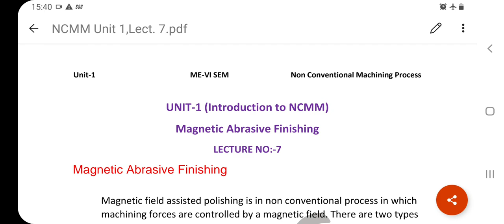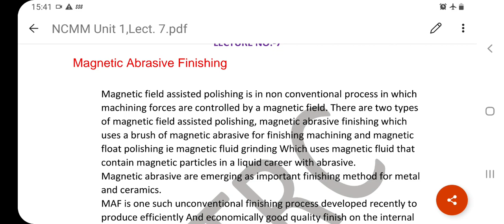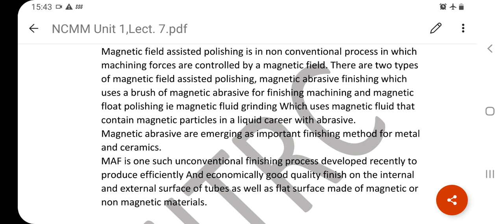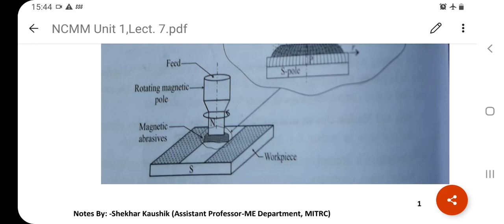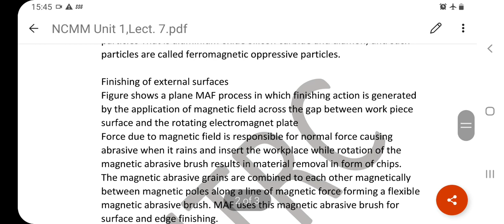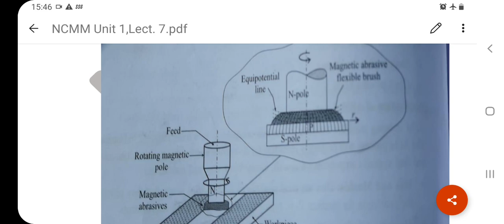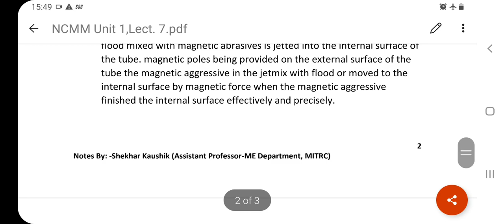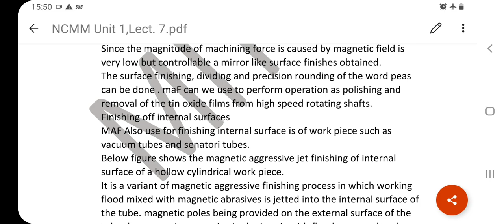6ME5-12, NCMM, Unit 1,Lecture 7,Magnetic Abrasive flow by Shekhar Kaushik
6ME5-12, NCMM, Unit 1,Lecture 7,Magnetic Abrasive flow  by Shekhar Kaushik